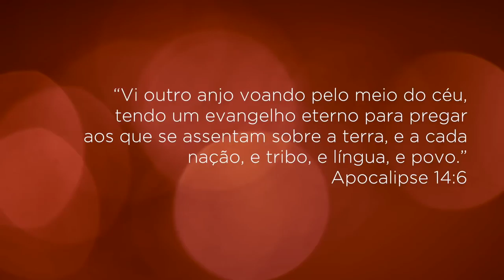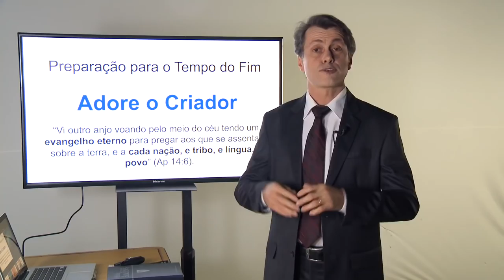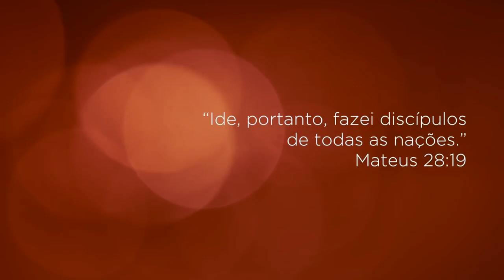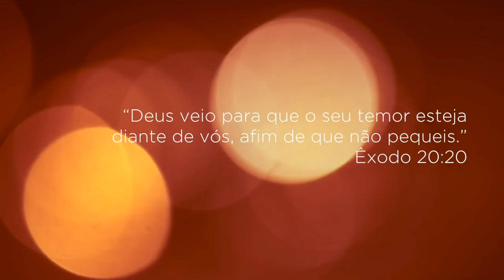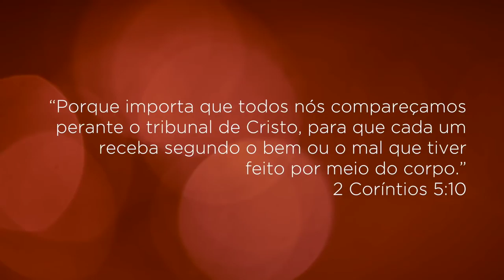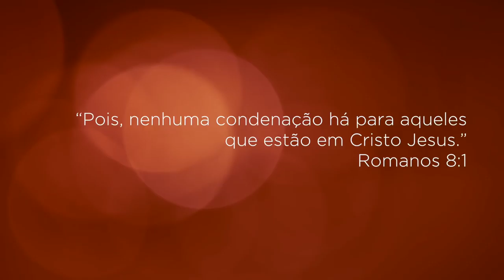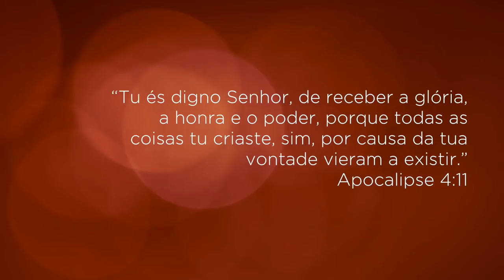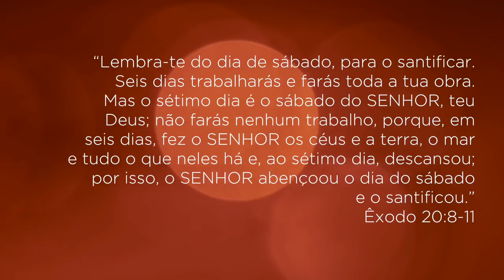A Lição • Preparação para o tempo do fim #8